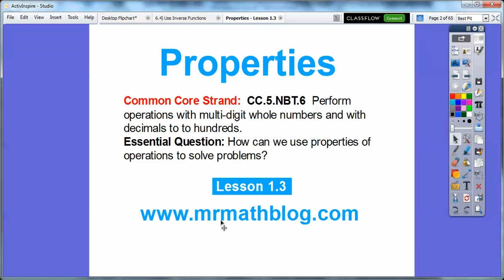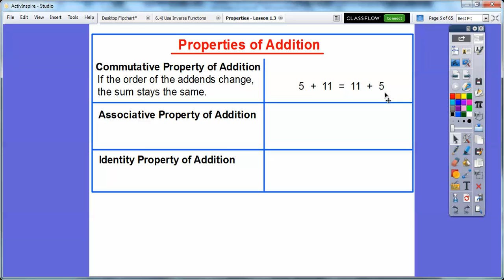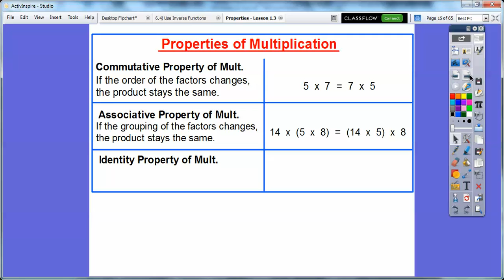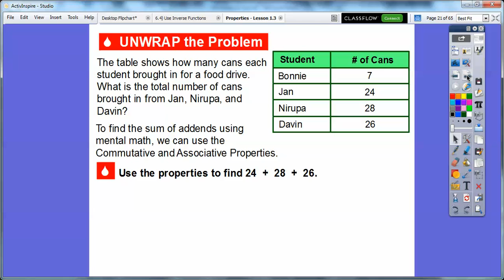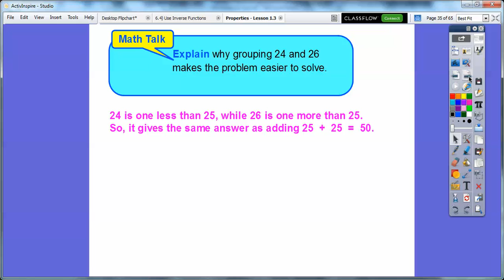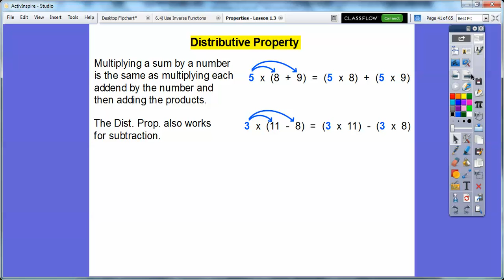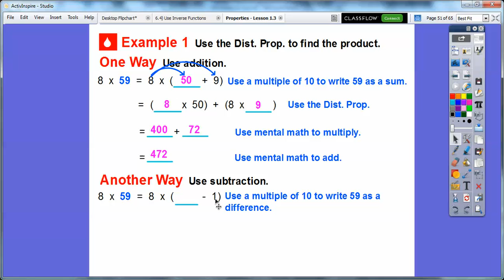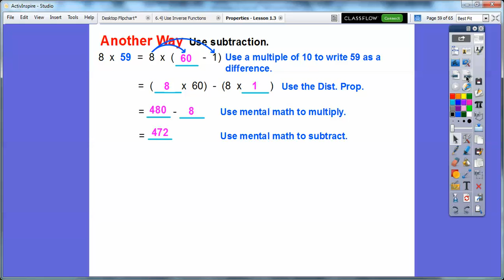Properties - Lesson 1.3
This lesson shows us Properties of Addition and Multiplication, and how to use them to make the problems easier to evaluate.